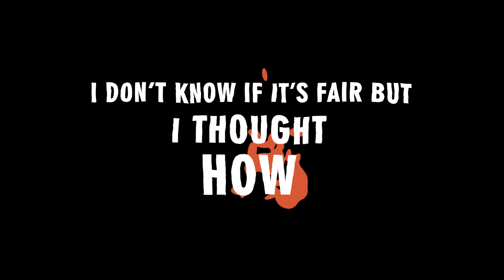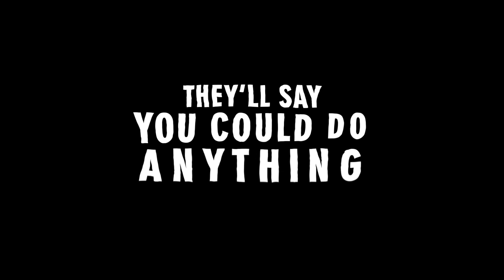THE CHAINSMOKERS - PARIS (SNKY x JAY QUANTA) REMIX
Remix By - SNKY x JAY QUANTA
Video edit by - Raazid Sheikh
Original Track by - The Chainsmokers
Cheers !!!